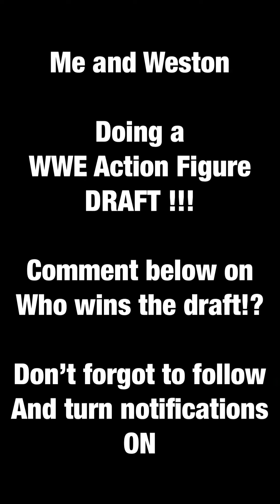WWE Action Figure draft